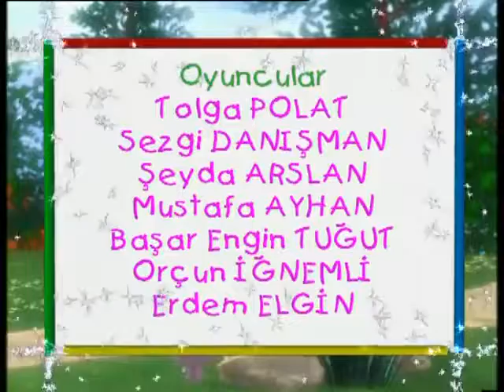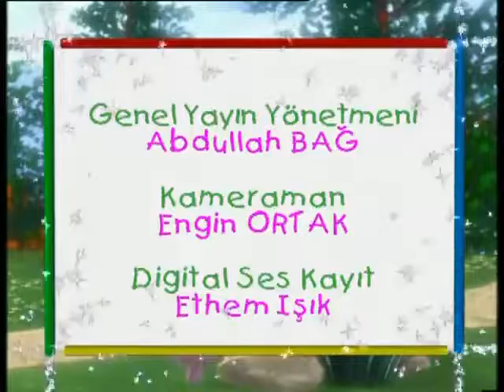Tarçın ve Arkadaşları 93 Bölüm / 50 ABONE SONRA YENİ BÖLÜM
SEVİLEN CİZGİ FİLİM TARÇIN VE ARKADAŞLARI EGİTİCİ VE ÖGRETİCİ BÖLÜMLERİYLE SİZLERLE
İYİ SEYİRLER
GÖRÜŞ VE ÖNERİLERİNİZ İÇİN HAKKINDA KISMIMIZDA BULUNAN MAİL ADRESİMİZE YAZABİLİRSİNİZ